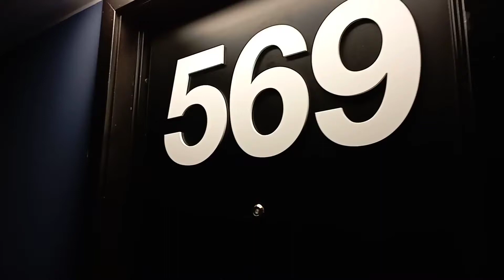THON HOTEL ORION 2022, Review 2 / HOW TO OPEN & LOCK YOUR ROOM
Review 2
disini sya jelaskan gmn cara membuka dan mengunci pintu kamar kalian byr gampang jika kalian menginap dihotel ini.